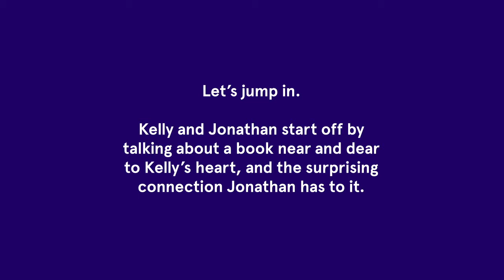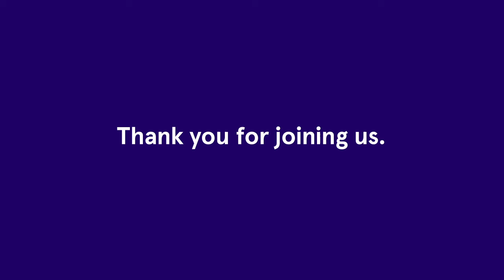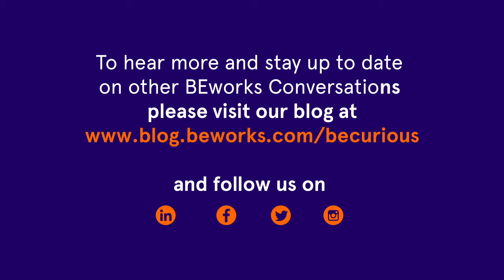When Business Leaders might have more in Common with ER Doctors than they Realize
BEworks Conversations with Jonathan Howard

Jonathan Howard is an associate professor of neurology and psychiatry at Bellevue Hospital and NYU Langone medical center.  He is the chief of neurology at Bellevue and the clerkship director for neurology at NYU. Jon specializes in treating multiple sclerosis and have worked every Sunday in the psychiatric ER at Bellevue for the past decade.

In this conversation, Kelly and Jonathan discuss his experience working in the hospitals and treating COVID-19 patients, the biases that can influence medical diagnosis. They also discuss the appeal and challenges of pseudoscientific beliefs.

Introducing BEworks Conversations, featuring exclusive discussions with the world’s leading behavioral scientists.  Kelly and her guests discuss a range of topics, featuring:

• Jonathan Howard on Medical Decision Making
• Dan Ariely on returning to work after shelter in place
• Barbara Kahn on Consumer Loyalty
• On Amir on Consumer Behavior during the pandemic
• Nina Mazar on Ethics and Compliance

We hope you will join us on this journey.